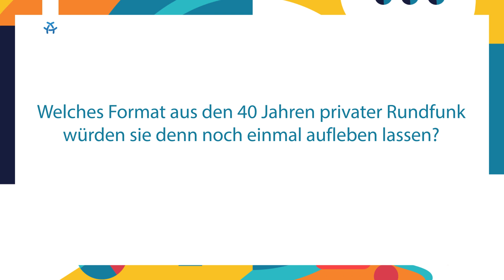Formate aus 40 Jahren dualer Rundfunk – Schnelle Fragen #6 | DLM Symposium 2024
Welches Format aus den 40 Jahren Privater Rundfunk würden Sie noch einmal aufleben lassen? Und was ist Ihre Lieblings-TV-Werbung?

Unter dem Titel "Vielfalt schützen, Freiheit sichern – 40 Jahre duale Medienordnung im föderalen Deutschland" fand am 23. April das DLM-Symposium 2024 der Landesmedienanstalten statt. Wir sprachen hinter den Kulissen mit Akteur:innen, die uns einige schnelle Fragen zu diesem Jubiläum beantwortet haben...